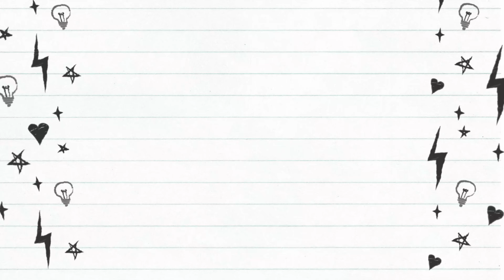Walking around Lusail City/ Marina Park.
New city in Downtown Doha.